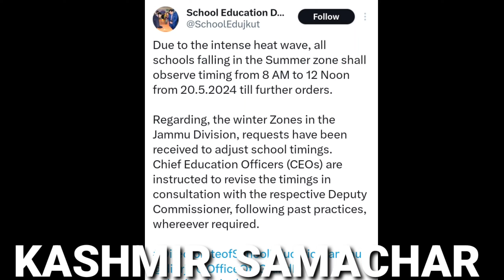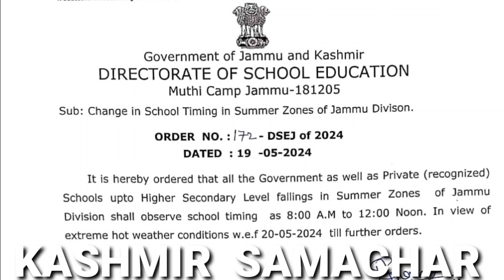School Timings Changed in Jammu Division due to excessive Heat